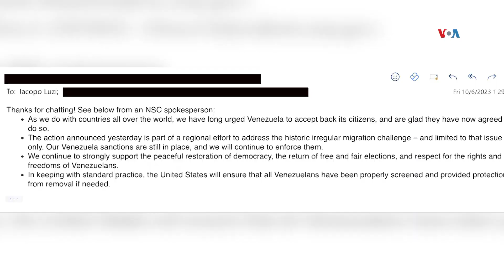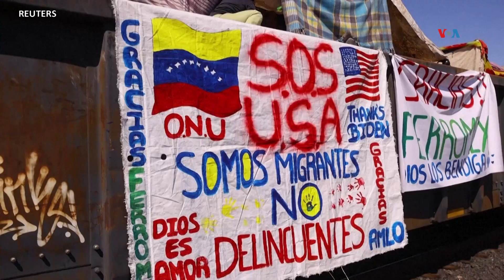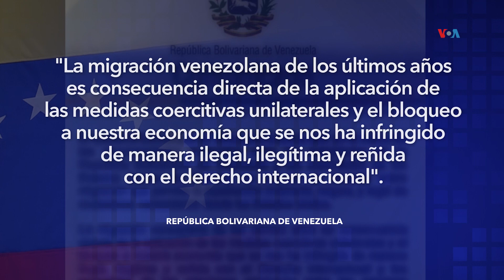Casa Blanca asegura que no hay cambios en política hacia Venezuela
Los venezolanos que intenten cruzar irregularmente la frontera serán enviados de vuelta a su país  frente la decisión de EEUU de reanudar las deportaciones. Frente a las acusaciones de haber cambiado la relación diplomática con Venezuela, la Casa Blanca aclaró su posición.